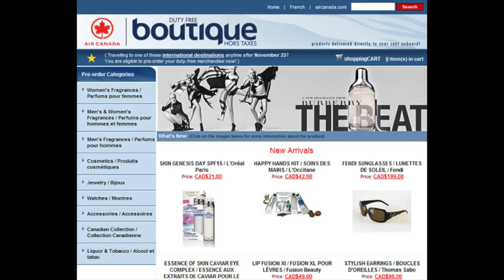Le Développement Durable et les Compagnies Aériennes | Victor Voyage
Les compagnies essayent de trouver des solutions pour limiter leur impact sur l'environnement. Je vous présente quelques initiatives mises en place avant la pandémie.